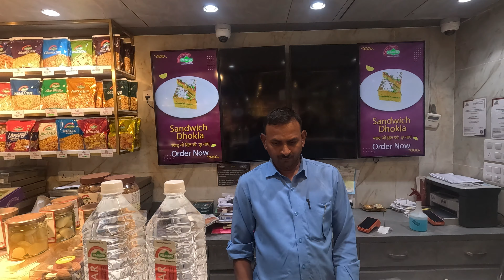ইউটিউব বাবার সাথে দেখা করতে গিয়ে মহা বিপদে পরলাম II I great danger while meeting the YouTube father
ইউটিউব বাবার সাথে দেখা করতে | Meet to Youtube Wale Baba !

Additional Tags
youtube wale baba ka ghar kahan hai
youtube wale baba ka video
youtube vale baba ka ghar kahan par hai
youtube wale baba ka song
youtube vale baba ka pahla video
youtube wale baba
youtube vale baba ji